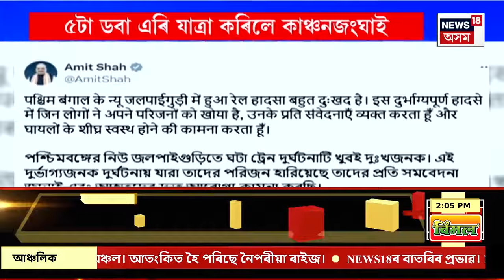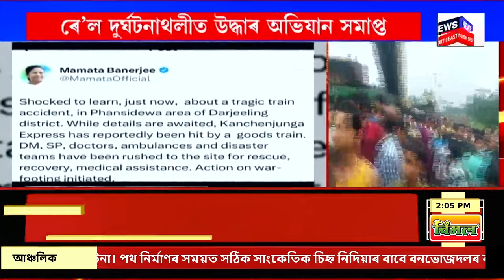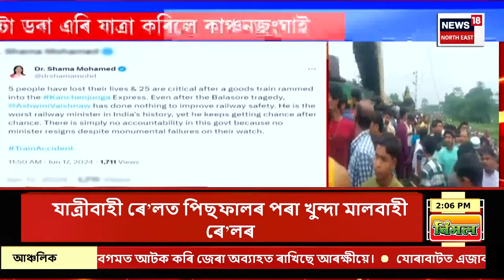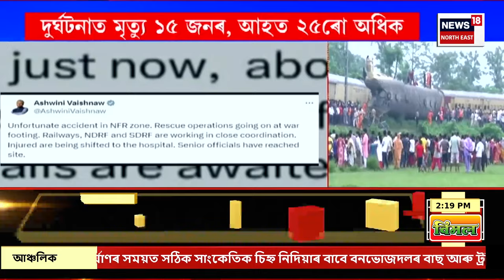15 Dead in Kanchanjunga Express|ৰে’ল দুৰ্ঘটনাত ১৫ জনৰ মৃত্যু| NDRFৰ উদ্ধাৰ অভিযান অব্যাহত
15 Dead in Kanchanjunga Express|ৰে’ল দুৰ্ঘটনাত মালবাহী ৰে’লৰ চালকসহ ১৫ জনৰ মৃত্যু। ভয়ংকৰ ৰে’ল দুৰ্ঘটনাত আঘাতপ্ৰাপ্ত হৈছে ৫৬জনৰো অধিক লোক। ঘটনাস্থলীত NDRFৰ উদ্ধাৰ অভিযান অব্যাহত। সমীপত হাস্পতালত ভৰ্তি বহু আহত লোকক।